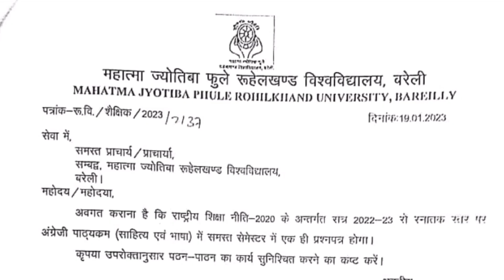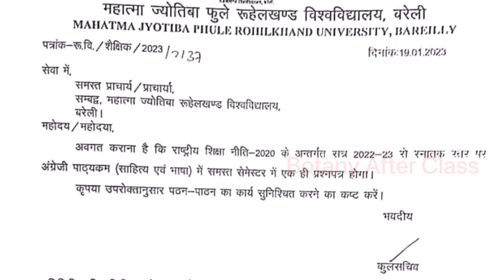Mjpru Exam pattern change 2023 | mjpru exam paper change 2023 | mjpru news to day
Sarch-
Mjpru Semester exam pattern
Mjpru improvement form 2023
mjpru improvement form 2022
Mjpru improvement result 2023
Mjpru exam pattern 2022
mjpru 2nd semester exam pattern
Mjpru 3rd semester exam pattern
Mjpru exam pattern change
mjpru admitcard
mjpru result 2nd semester

Mjpru 1st semester back exam form fill up date | how to fill mjpru 1st sem exam form

mjpru new today